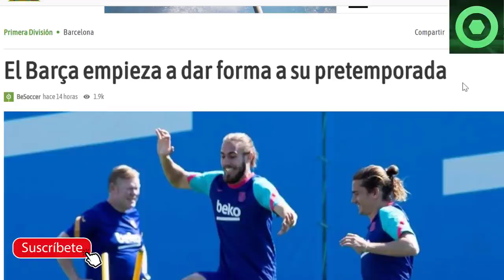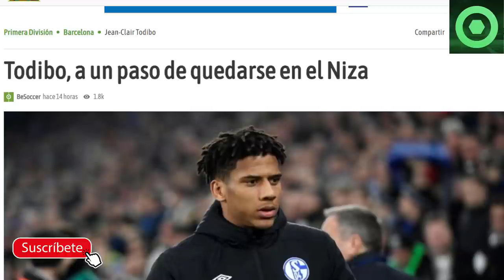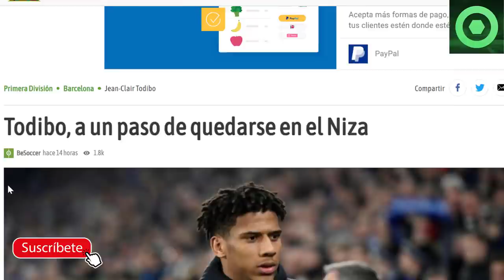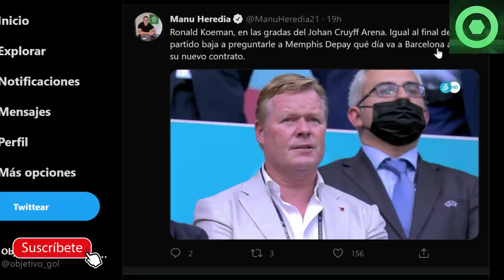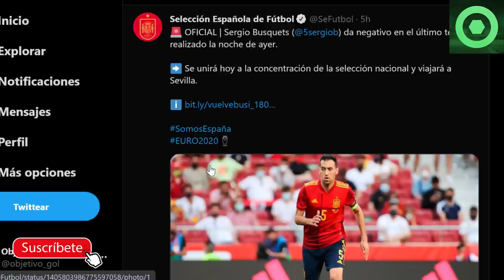🔴MALAS NOTICIAS de MESSI 🔴INMINENTE SALIDA en el BARÇA🟥KOEMAN SORPRENDE con DEPAY y DE JONG 🟥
Fuentes:
fcbarcelonanoticias
besoccer